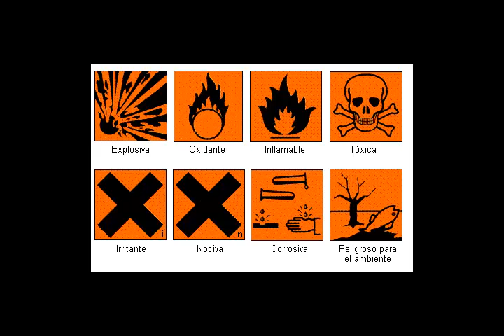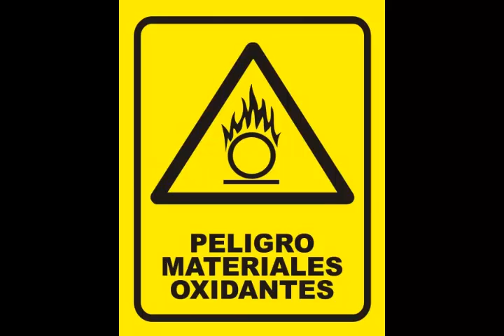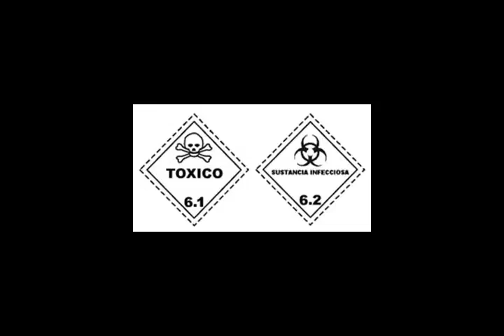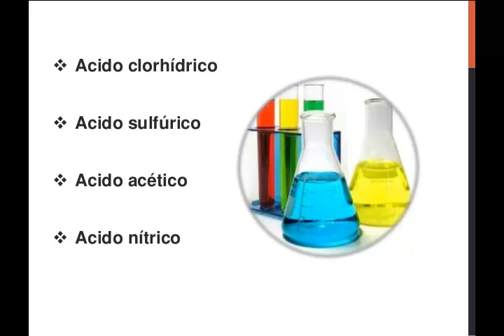Materiales peligrosos DN41M UTCHSUR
Awante machiwi